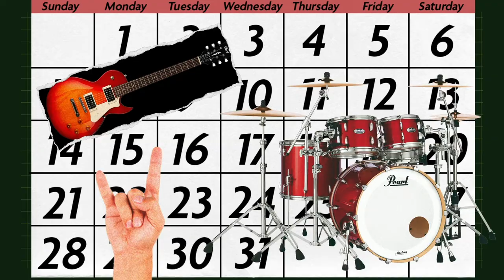Pittsburgh's Legendary Rock n Roll Club: The Decade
From 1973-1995, Pittsburgh's Oakland neighborhood was home to The Decade. What started as a place for up and coming bands to make a name for themselves quickly turned into a national showcase for rock acts like The Ramones, The Police, Bruce Springsteen, Bon Jovi, Stevie Ray Vaughan, Pat Benatar, U2, Red Hot Chili Peppers, and many others.

This explainer video tells the story of the Decade's rise to legendary status and how it became a must-play venue for so many artists.

Chapters:
0:00 - Intro
0:59 - The house band days
1:50 - Rise to national showcase
2:20 - Ramones, The Police, and more
3:33 - The discovery of Stevie Ray Vaughan
4:06 - Bruce Springsteen, Aerosmith, and Bon Jovi
4:31 - Fall of the Decade

We'd love to meet with you. We are looking for creative talent in Pittsburgh to join our growing team. Our DMs are open.

🕺Aaron Watson, Chief Executive Officer of Piper Creative

Aaron has an obsession with storytelling, business building, and creating media that leads to sales.

Aaron’s experience in media creation and strategy started at the age of 23 when he launched a podcast, Going Deep with Aaron Watson. In the subsequent 3 years, he has built a powerful network, executed profitable events around Pittsburgh, and started a paid public speaking career on the back of his digital media brand building.

As the co-founder of Piper Creative, Aaron is passionate about leveraging his expertise to help others build healthier company cultures, execute effective storytelling, and master the distribution of their content.

🧑🏻Hannah Phillips, Chief Creative Officer of Piper Creative

Hannah is our brilliant visual media artist that produces genre-defining work across digital video, photography, graphic design, and fine art.

From an early age, she developed a love for art and creating, and has grown those passions into hard skills that build businesses.

She started her first media company in 10th grade and was dedicated to growing it part-time throughout high school.

At Piper Creative, she guides and mentors the next generation of creatives while leveraging their skills to transform brands and drive business outcomes.